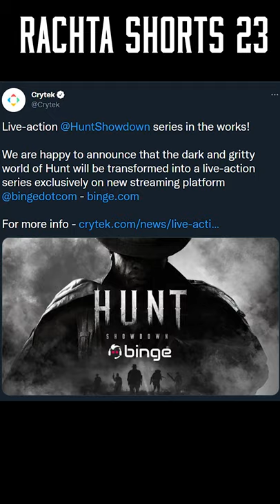Rachta's Shorts #23 - Crytek HUGE Announcements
CPU: Intel(R) Core(TM) i9-9900K
GPU: GAINWARD RTX 3070 Phoenix GS
RAM: 32GB
Monitor: ASUS VG27A, 2560x1440, 165hz, 27"
Mouse: Razer Viper
Keyboard: HyperX Alloy Origins
Headphones: HyperX Cloud II